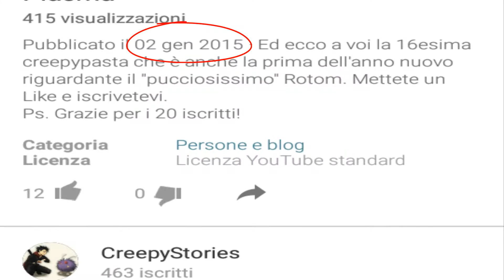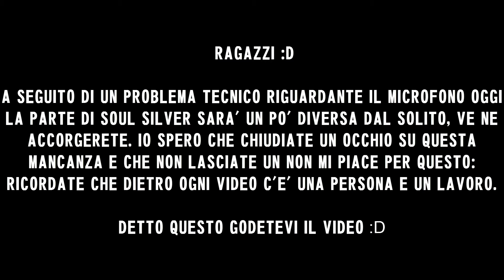Speciale 1 anno su Youtube 1/3: La nostra storia!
40 LIKE e vi beccate il mio bel faccione!
Volevo inoltre ringraziare delle persone che ho conosciuto in questo anno e che mi hanno aiutato ad arrivare fin qua:
Frost26
Rocket25
Janga
Banette97
DARKiN CHANNEL
I loro canali sono nella lista dei canali consigliati: passate ;)
Ma il grazie va a tutti voi, che mi date la forza di andare avanti. Vi voglio bene :D